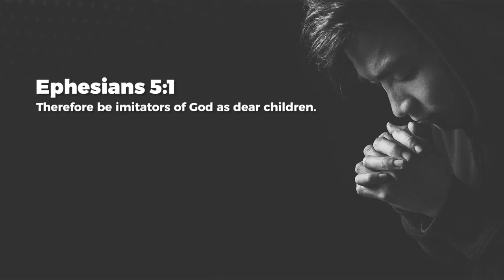Copying God - Ashish Raichur | Daily Devotion, February 20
Today's Daily Devotional: Copying God